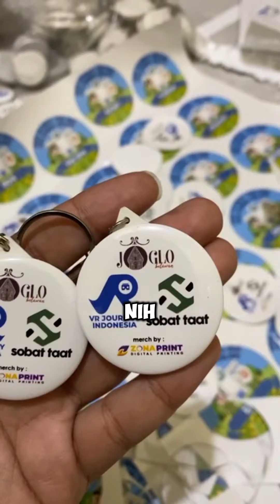TRAINING VR DAN SOBAT TAAT